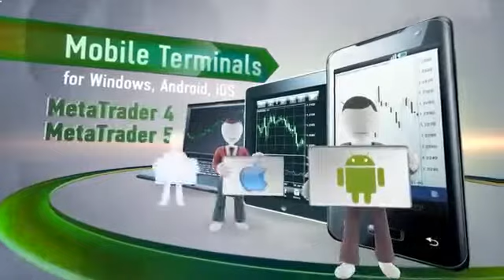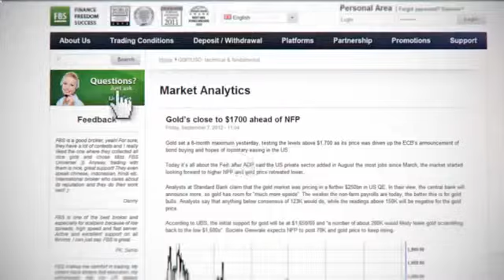The Best Forex Expert Advisor's [Forex Expert Advisor]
Forex Expert Advisor Robot Reviews And Tests for 2014 Trade (Organization Type) Forex Advisor Do Forex Robots Work forex robot back test Expert Software Tutorial best forex robot Free EA Download free forex robot gold trader 2014 Profitable Metatrader professional MetaTrader 4 visual mode gold trader Review Investment profitable generator Technical Trading Best Prophet1 Business Analysis Market expert advisor builder Economy Finance Stocks School Stock advisor expert FxPro works forex video high that top